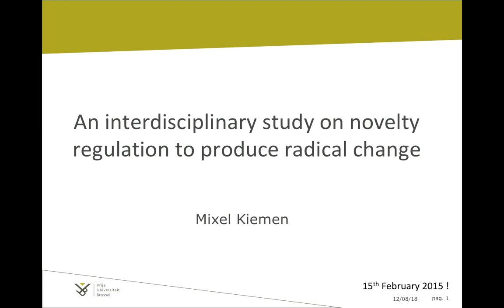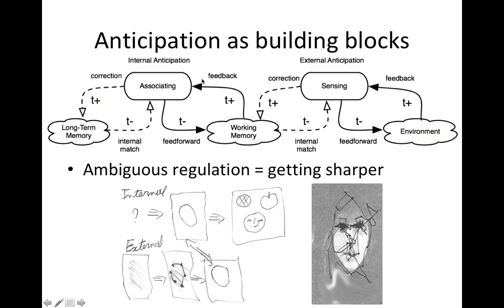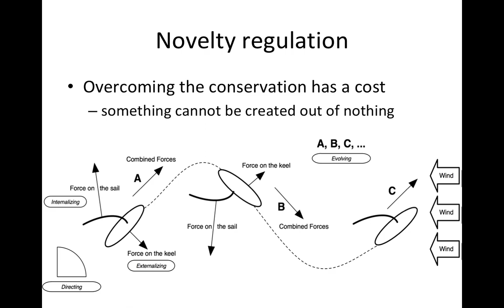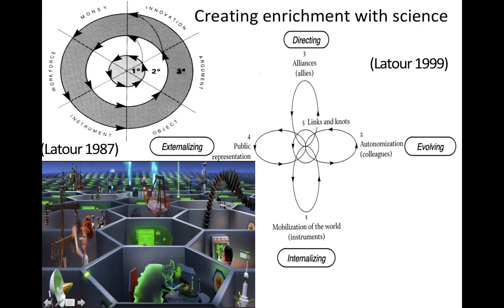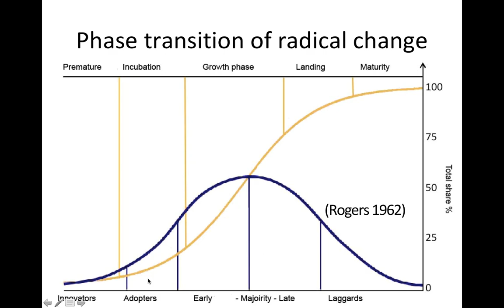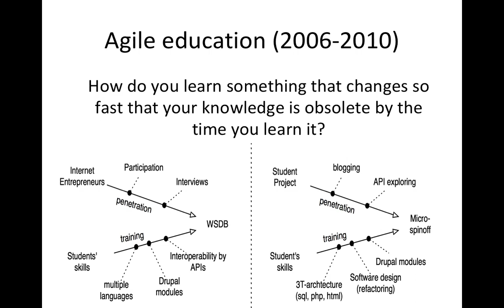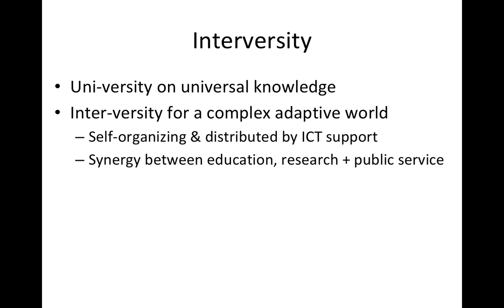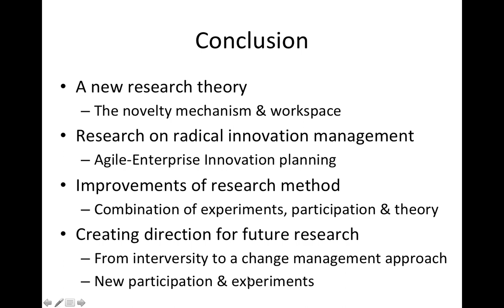Interdisciplinary PhD on Novelty Production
My PhD presentation on "novelty regulation" (more or less the way it got presented in 2015).